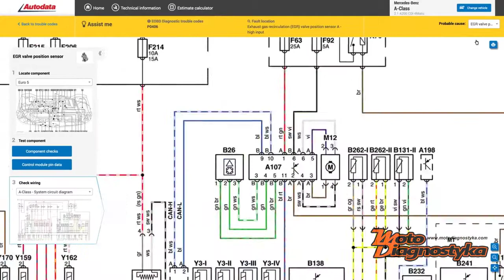Autodata 2018 Assist Me - Prezentacja Nowych Możliwości Programu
Autodata2018 Online uniwersalna dokumentacja techniczna